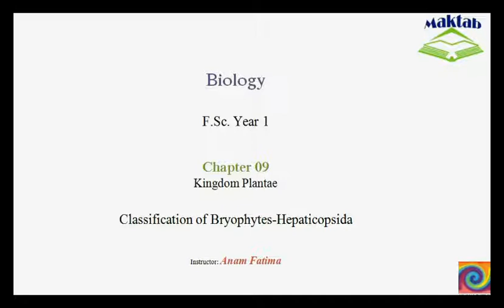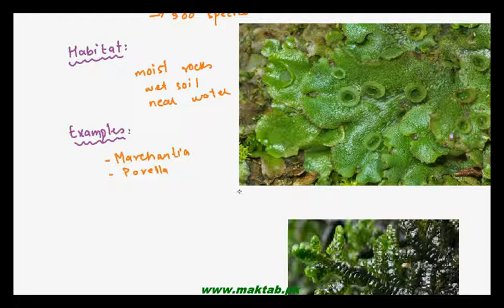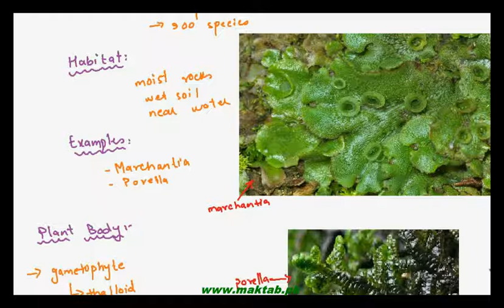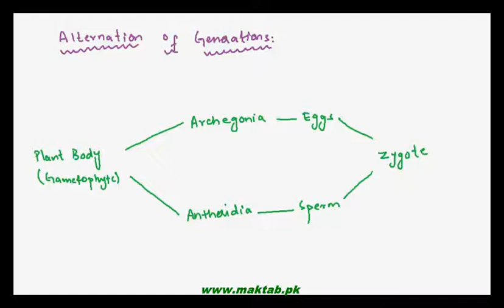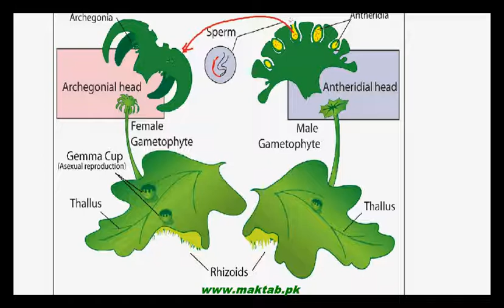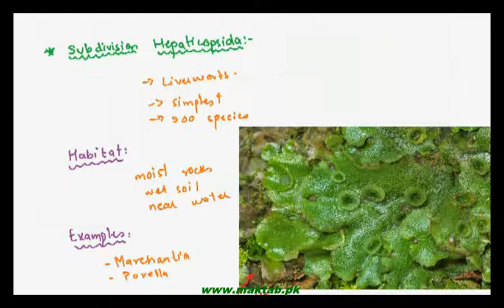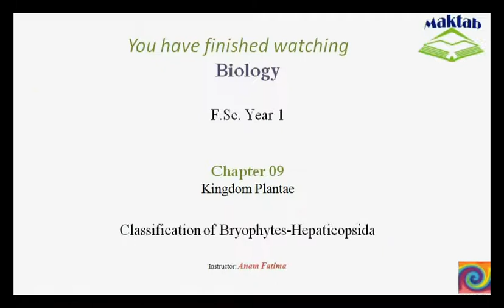FSc Biology Book1, CH 9, LEC 5: Classification of Bryophytes-Hepaticopsida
The Video lecture from Kingdom Plantae (F.Sc. First Year Biology) covers the details about subdivision Hepaticopsida, commonly known as Liverworts. This lecture also explains the body structure, alternation of generation and reproduction in liverworts. Find more e-learning material and educational video lectures in Urdu at maktab.pk. These videos are free to use for promotional and commercial purpose by keeping the credits to Maktab.